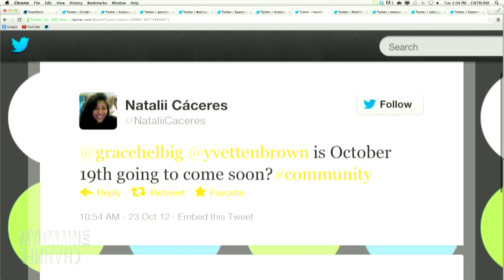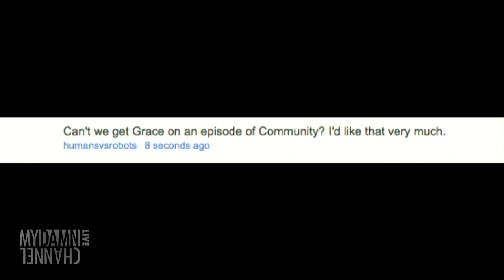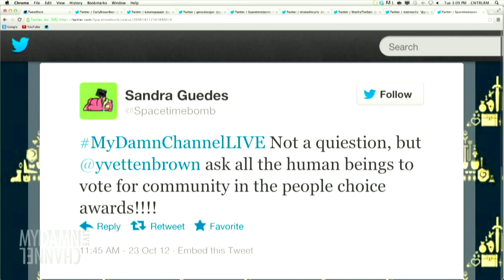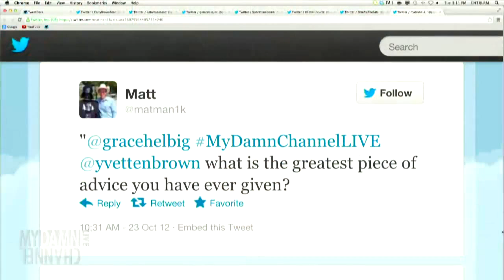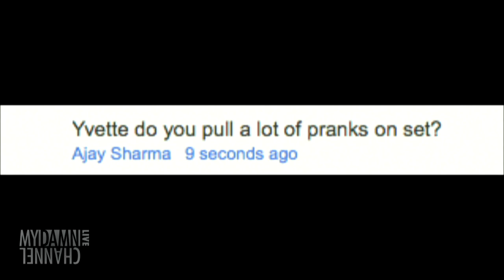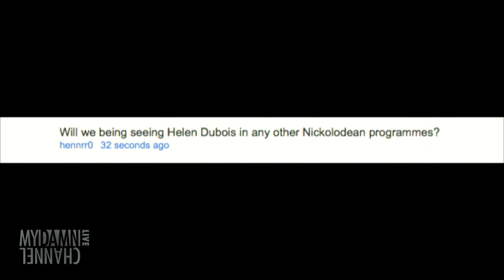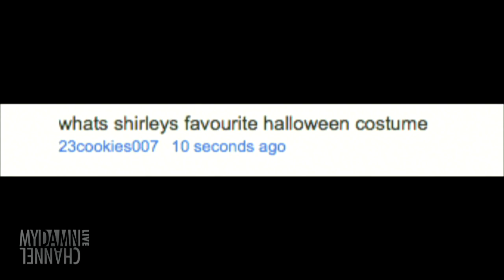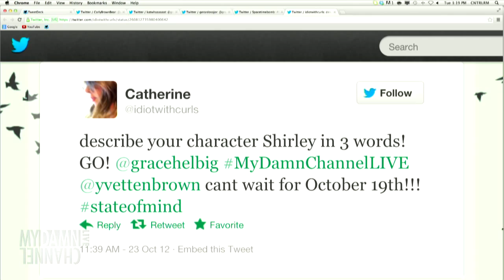Yvette Nicole Brown (Community) with DailyGrace LIVE - 10/23/12 (Full Ep)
Yvette Nicole Brown from "Community" is coming to hang out in the My Damn Channel LIVE studio with Grace! Ask all the fun questions you have for her at @gracehelbig with MyDamnChannelLIVE. Get in the chat at 2:50 PM EST!